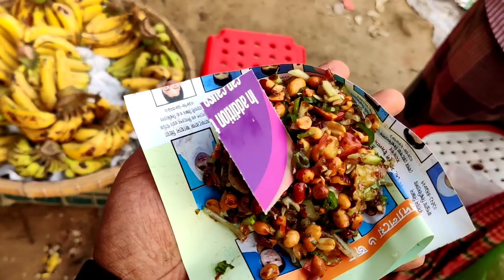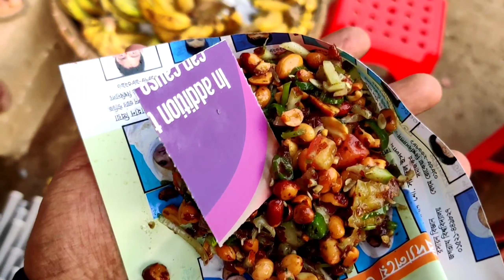Special Masala Peanut Kind Of Jhal Muri Recipe Tasty Bangladeshi Street Food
Special Masala peanut  is very healthy street food. In Bangladesh people love to eat peanut masala and salad. Hungry people love to eat this food for full fill their hunger. This food is cheap and very tasty.

Location: Cumilla, Bangladesh, Southasia.

Amazing small boy king of fuchka pani puri gol gappa maker selling tasty spicy food | BD Street Food

Jhal muri with masala mixer best street food of Bangladesh (2020) | Popular street food of asia